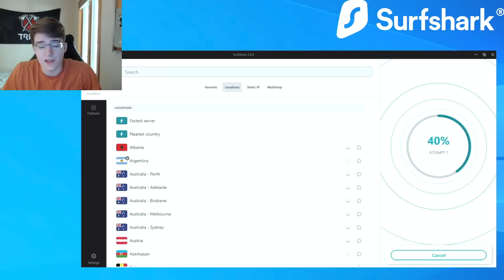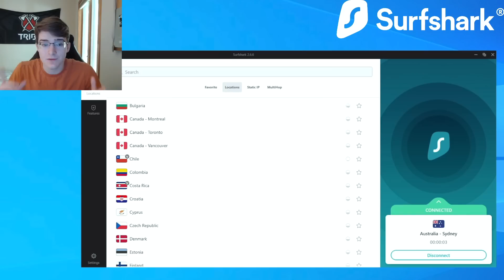12 WIN GRAND CHALLENGE with #1 BEST XBOW DECK!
In today's video I'll be winning a grand challenge using the best xbow deck in clash royale currently! The archer queen is op but not getting nerfed in the upcoming balance changes so this deck will be great for the next couple months. Cannon is so much better than tesla right now and lots of xbow players are using it instead.